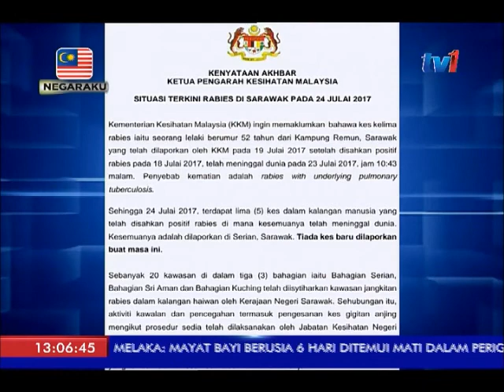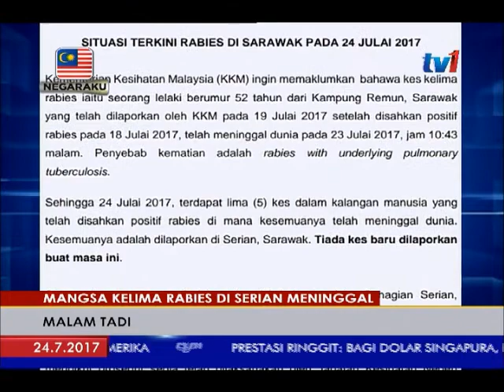RABIES - MANGSA KELIMA DI SERIAN MENINGGAL DUNIA [24 JUL 2017]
Mangsa kelima wabak anjing gila atau rabies meninggal dunia di Hospital Umum Sarawak (HUS) malam tadi.

Dalam satu kenyataan, Ketua Pengarah Kesihatan Datuk Dr Noor Hisham Abdullah berkata mangsa Tinding Lambang, 52 tahun berasal daripada Kampung Remun, Serian meninggal pada pukul 10:43 malam.